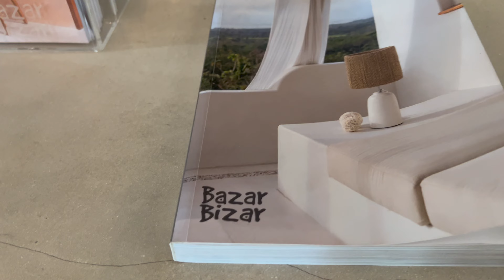Bali Vlog 🌿 Lazy Day & Sustainable Store